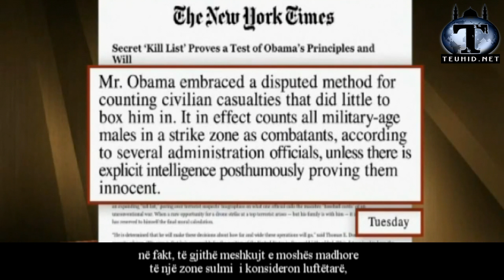"LISTA E VRASJES" - KRIMET E OBAMËS (EMISION DEBATIV)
Një emision debativ, i cili nxjer në skenë krimet dhe inskenimet e "SHTËPISË SË ZEZË". Disa prej gazetarëve dhe medieve amerikane, nxjerin në ekran një çështje dikutabile e cila e vë Obamën në një pozitë të palakmueshme. Ata, me fakte dhe deshmi fotografish dëshmojnë për krime të kryera ndaj poullatës civile të pafajshme të muslimanëve nga administrata e Obamës.
Për më shumë detaje, ju ftojmë të ndiqni këtë video.